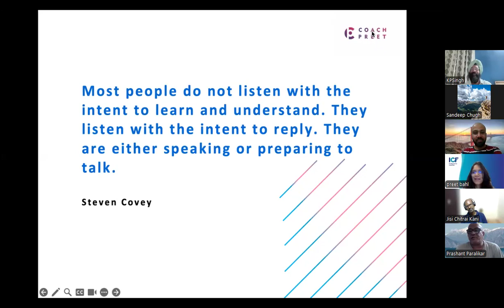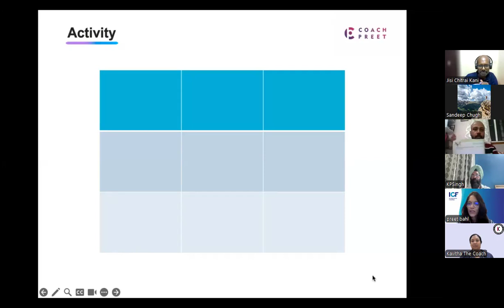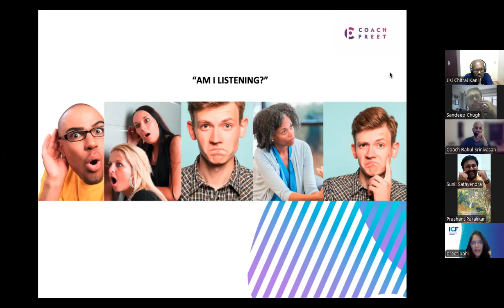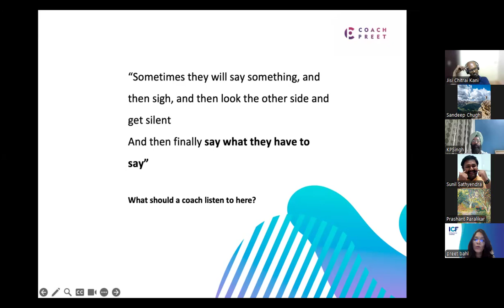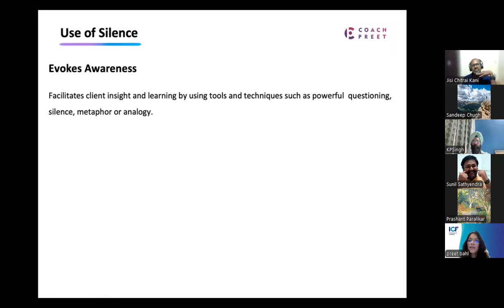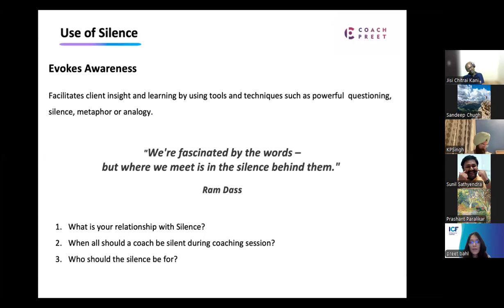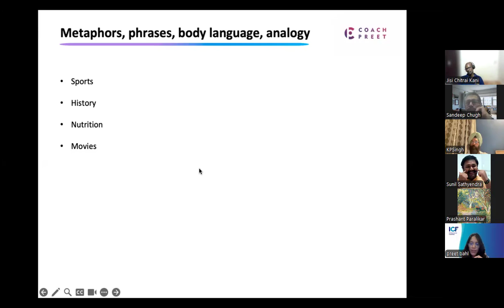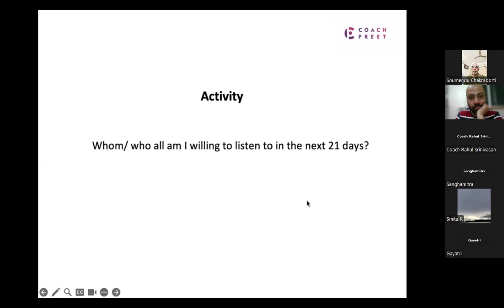Preet Bahl. on "Inner Game of a coach" Moderated by Abhishek Ganeshan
Preet Bahl on Inner Game of a Coach This is part of the Coaching Mastery series moderated by abhishek Ganeshan
As a part of the Session She discusses the listening Competency .